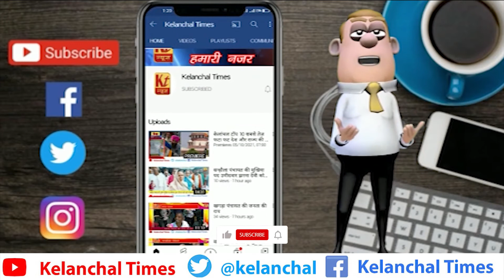पंचायत गादी झोपा की भावी मुखिया प्रत्याशी बिटिया हाँसदा से संवादाता ओंकार झा की खास बातचीत II